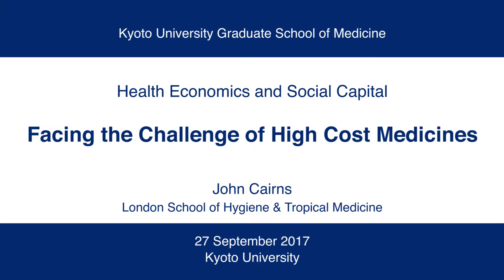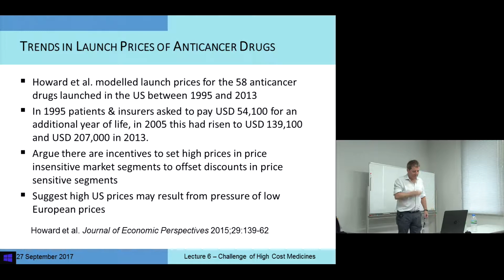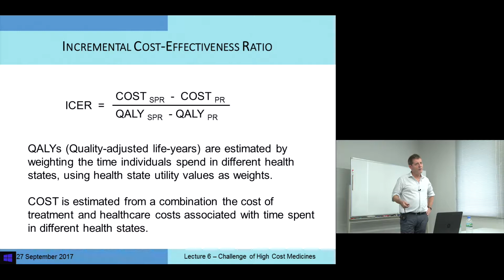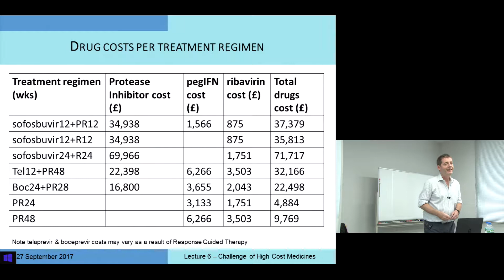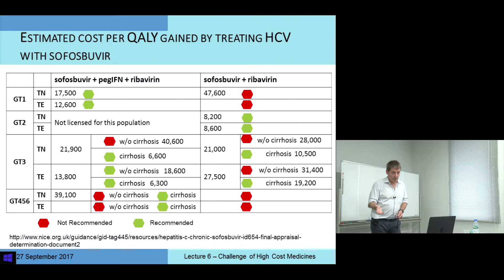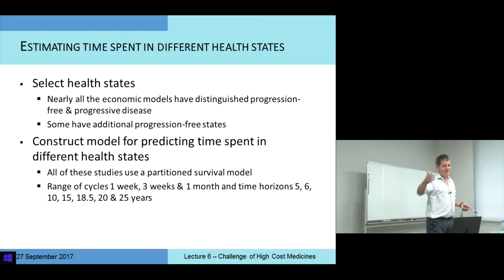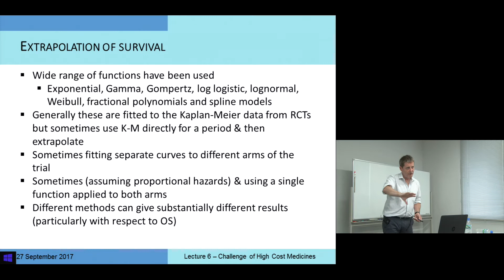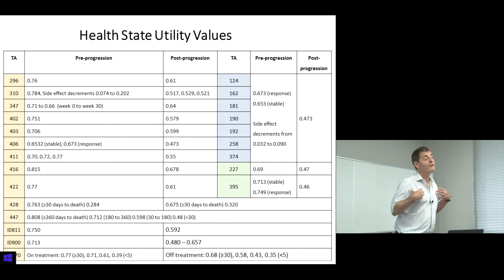Kyoto University "Health Economics and Social Capital" Lecture 6, Prof. John Cairns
Kyoto University Graduate School of Medicine
"Health Economics and Social Capital" Lecture Series
Lecture 6: "Facing the Challenge of High Cost Medicines"

John Cairns
London School of Hygiene and Tropical Medicine
27 September, 2017